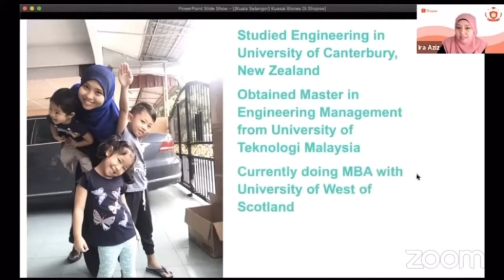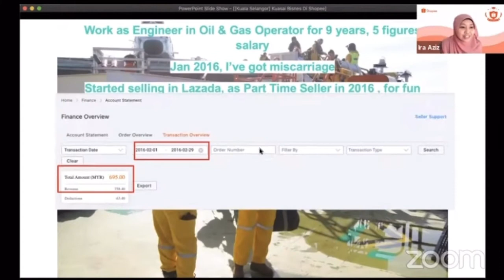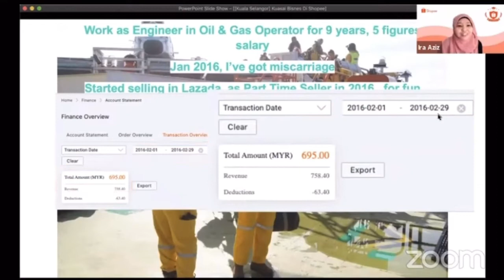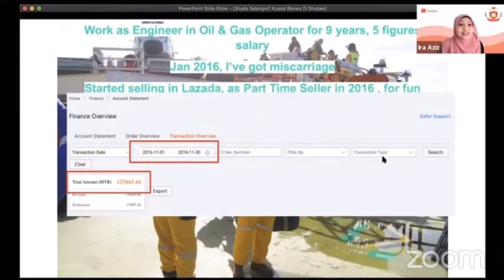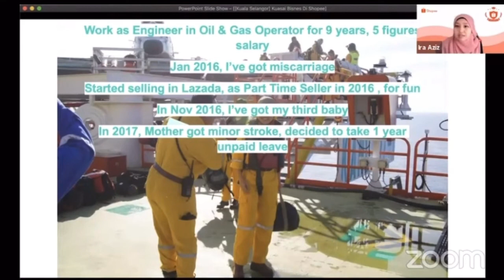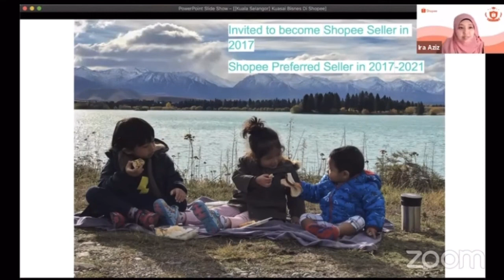Kisah Kejayaan - Bagaimana Coach Ira Mula Berniaga Di Shopee.